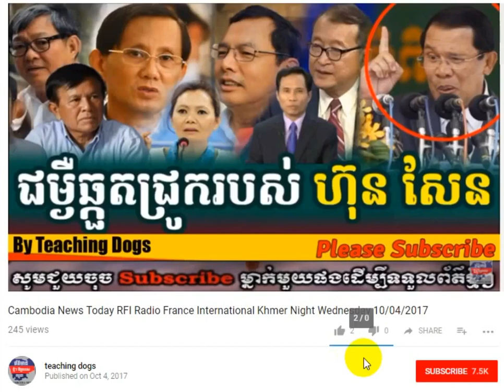Cambodia Hot News WKR World Khmer Radio Evening Tuesday 10/10/2017